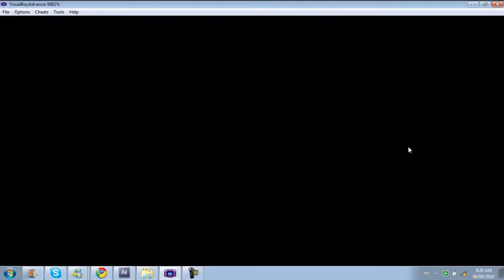Pokemon gold dual commentary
Martik and Lemery commentate on part of pokemon gold martik rapin shit with the pokemons that he gets. Ownin the shit outa everyone elses pokemon.